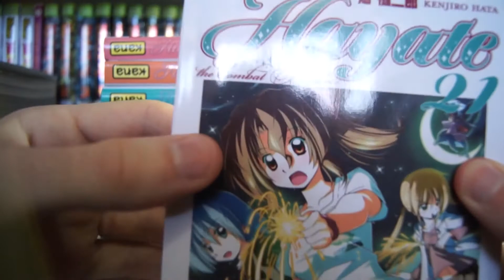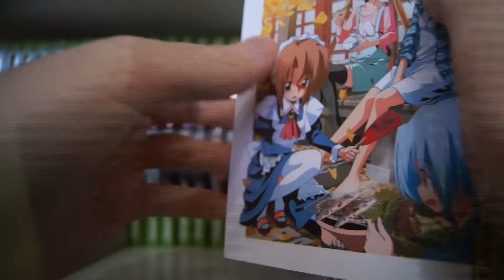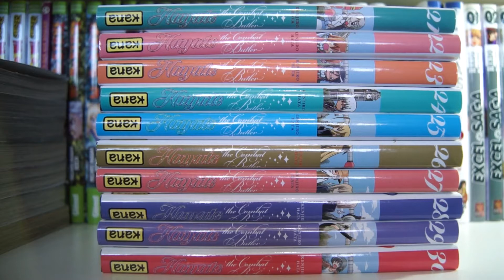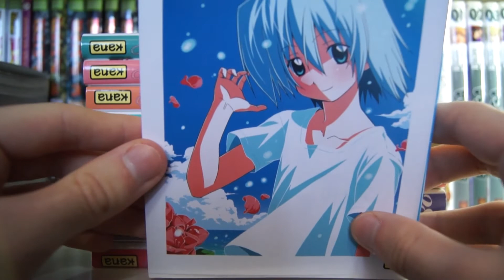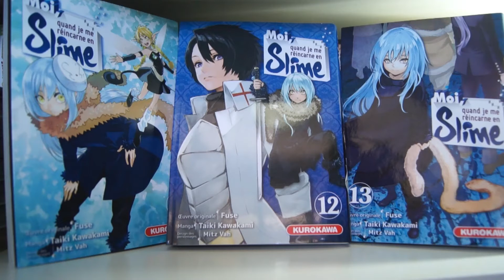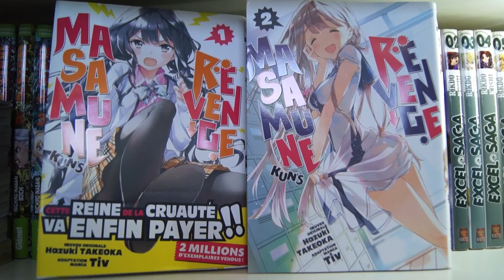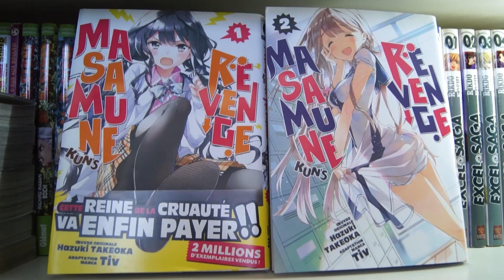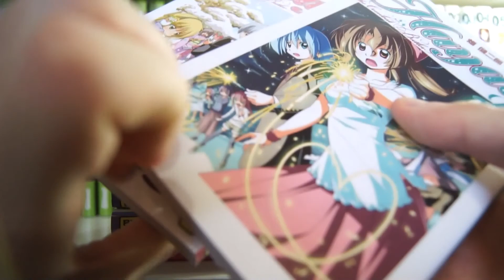Lectures manga du mois (février 2021)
Voici mes lectures manga du mois de février 2021 !

Manga du mois :
00:00:00 - intro
00:00:08 - Hayate The Combat Butler (tome 21 à 30)
00:27:41 - Moi, quand je me reincarne en slime (tome 11 à 13)
00:34:32 - Masamune kun's revenge (tome 1 et 2)
00:48:26 - Manga coup de cœur du mois
00:50:50 - outro